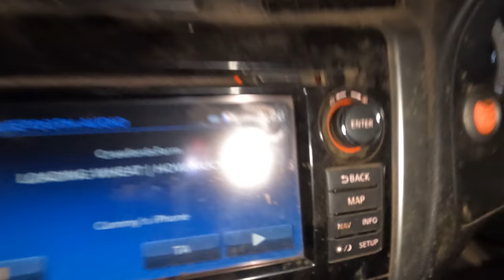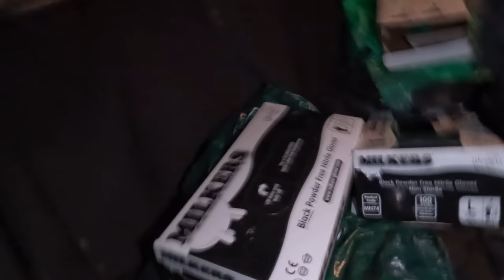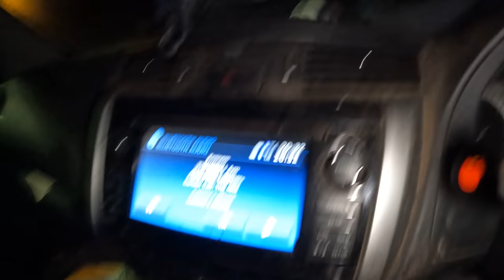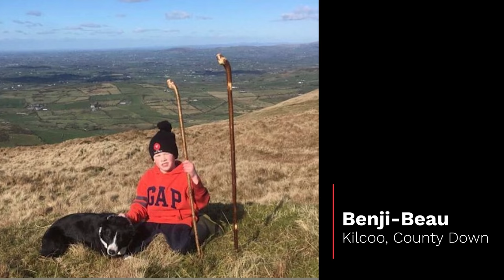I DID SOMETHING VERY STUPID!! | Sheep Scanning in Scotland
A huge road trip, 1400 sheep to scan and a boat journey. What could go wrong?

Cammy

ABOUT ME